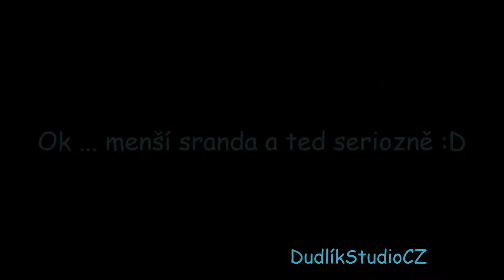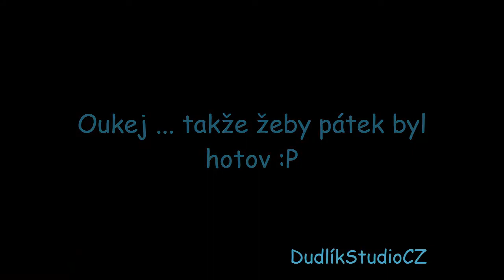{CMV} Akicon 2016 - používám přední kameru :D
Každopádně Akicon je za náma a dlouho nic nebude :( takže zase až na jaře :D

*Sushi